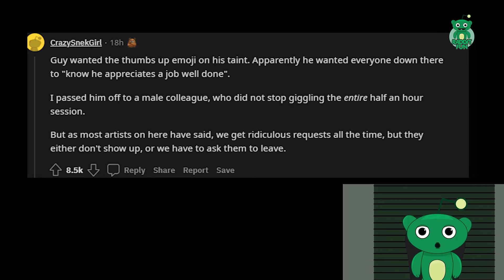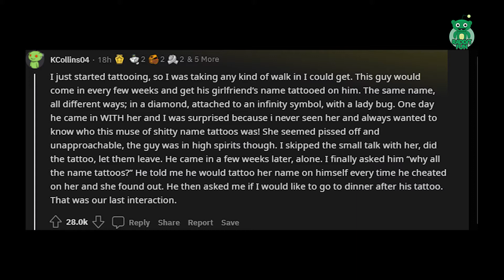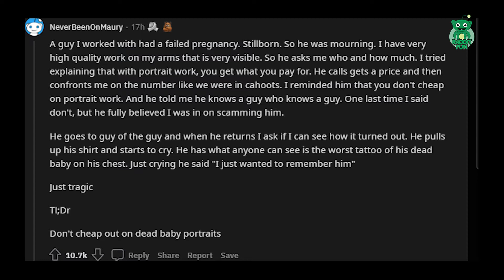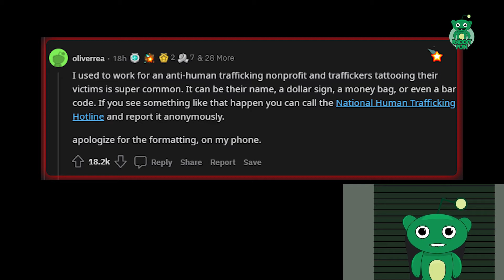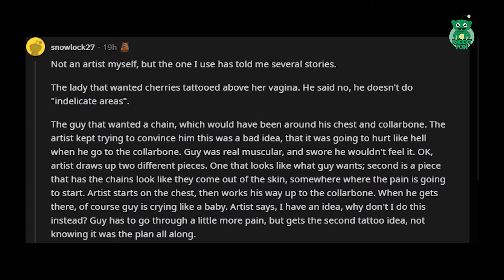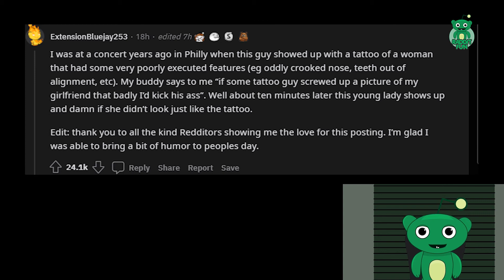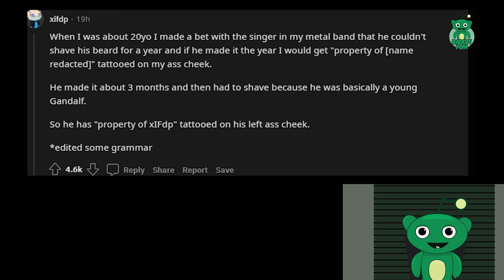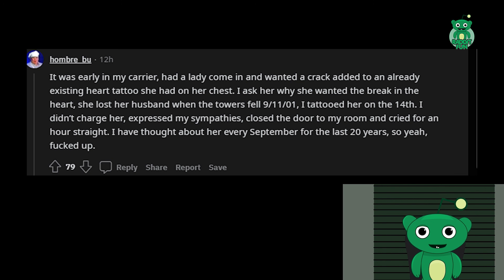Tattoo artists of reddit, what is the most fucked up thing you've tattooed?/AskReddit Reddit Storie.